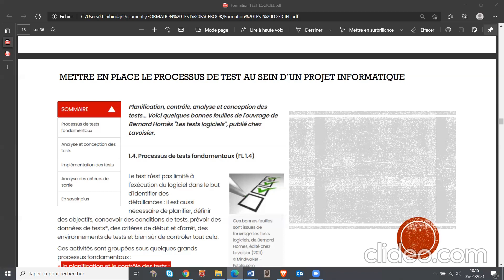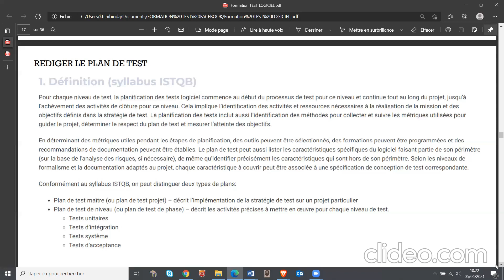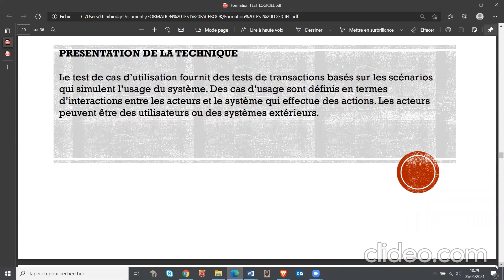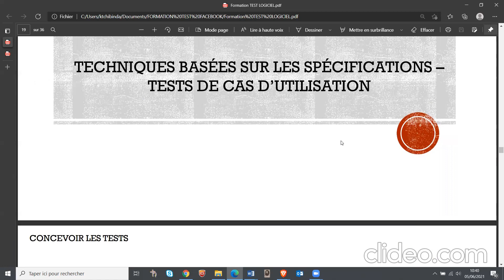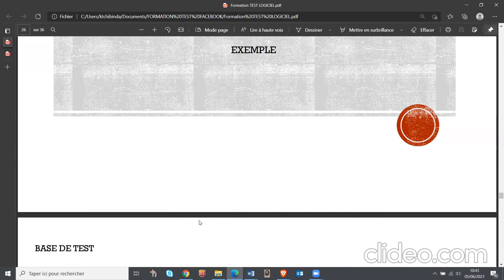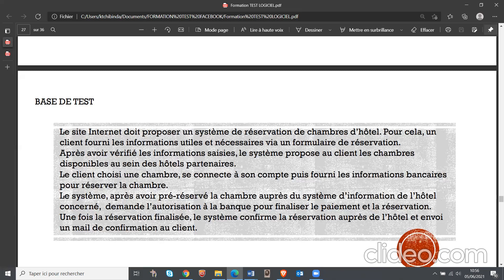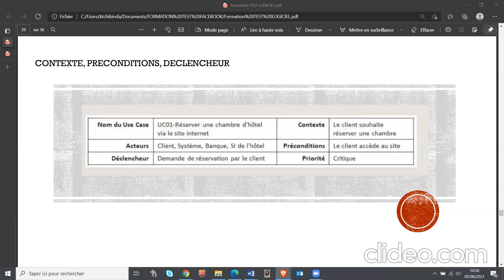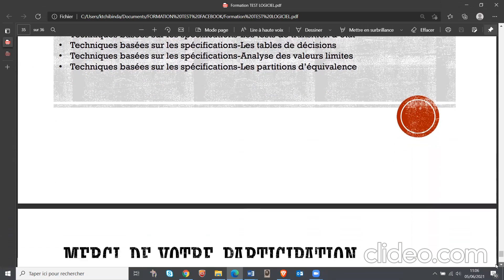Formation Stratégie de test logiciel (Partie 2)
Je suis Chef de Projet Test logiciel et je propose aux jeunes informaticiens africains une formation sur la stratégie de tests logiciel.
Au cours de cette formation de deux heures, nous aborderons les sujets suivants:
- Mettre œuvre le processus de test au sein d'un projet informatique.
- Maîtriser les techniques de conception de test.